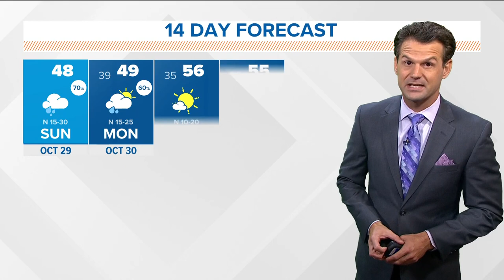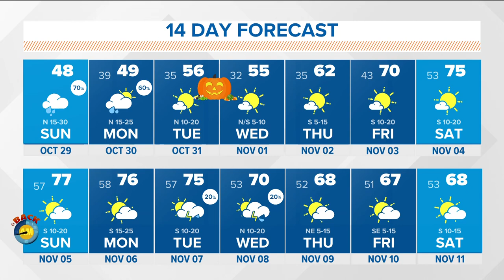DFW Weather: It's downright chilly as cold air arrives in North Texas!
Temperatures will stay in the 40s all Sunday and steadily drop as the day moves on. Then, come Monday? Get ready for 30-degree high temps!